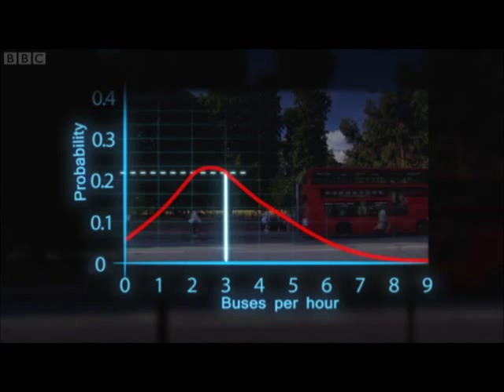6 The Joy of Stats The Poisson Distribution